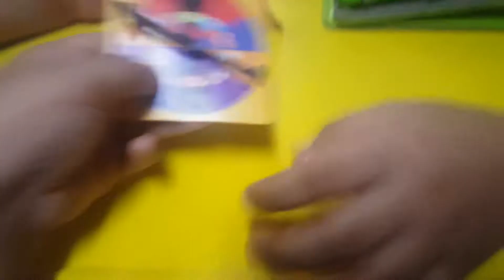Bean boozled chalenge🍑🍎🍇🥕🌶😖